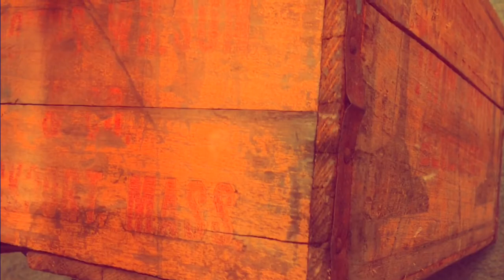Goofy Greats ( Alley OOP ) & A Box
K-tel 1975